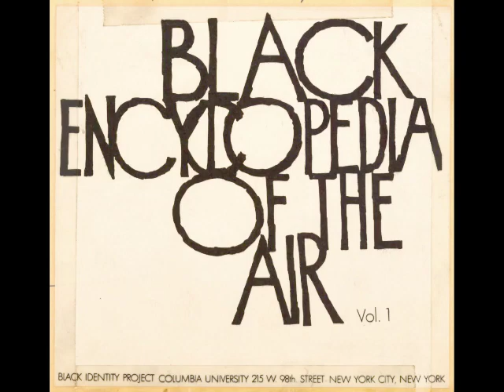Black Encyclopedia of the Air 16: Madagascar to Polynesia (1969)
"From Madagascar to Polynesia—musical style hints of an ancient link between the peoples of Madagascar and of the South Seas"

[We’re presenting the entirety of BEA series here, conscious of the fact that some of the statements made and connections drawn have since been called into question, or outright disproven, as the spots remain fascinating documents.]

In 1968, a diverse group of historians, anthropologists, and musicians at Columbia University created the Black Identity Project. Based on the work of pioneering Africanist John Henrik Clarke, founder of the African Heritage Studies Association, and funded by the Ford Foundation, the project aimed to acquaint younger audiences, in classrooms and over the radio, with Black history and heritage. One of the outcomes of the project was the 1969 Black Encyclopedia of the Air. Designed for broadcast over Black radio networks to what contributor Alan Lomax called “the rock-and-roll audience,” it consisted of 31 “one-minute-plus” educational spots, researched by Clarke and narrated by WLIB-Harlem DJ and radio personality Jack Walker, “the Pear-Shaped Talker," who was also chairman of the National Association of Television and Radio Announcers, the Black broadcast-professional organization. Lomax, along with historian and singer Raoul Abdul (with whom he'd compile the anthology 3000 Years of Black Poetry), devised scripts that drew heavily on Alan’s Cantometrics performance style analysis, covering topics such as the diversity of Black lullaby traditions; African male choruses and “overlap” singing; and a Black history of American pop music. Non-musical entries discussed Black contributors to medicine (heart surgeon Dr. Daniel Hale Williams) and engineering (Lewis Latimer and his carbon light bulb filament). Teaching materials and reading lists were provided with the series, which Atlantic Records released on LP in 1969. John Henrik Clarke provided research for the spots, and trombonist, composer and Cantometric investigator Roswell Rudd served as musical advisor. Despite positive feedback from radio stations across the country, the Black Encyclopedia of the Air was discontinued after its first series.